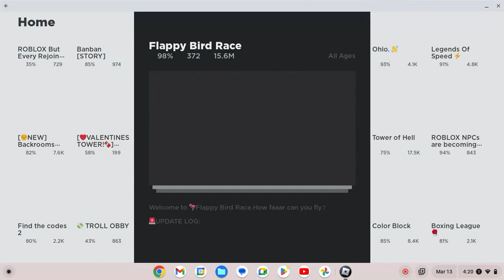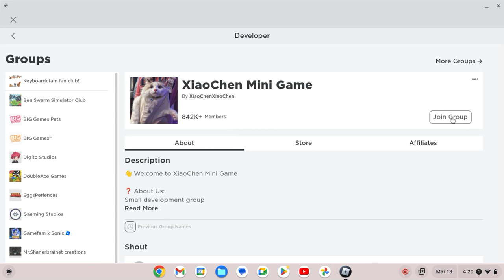Mr.Cat Plays Flappy Bird Race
I was really flappy